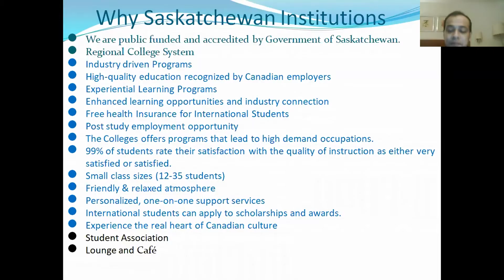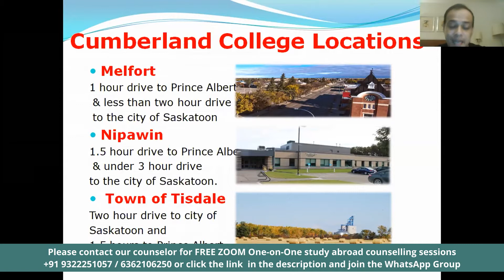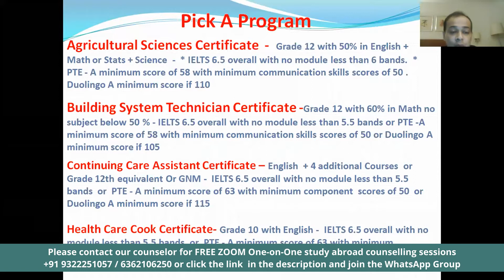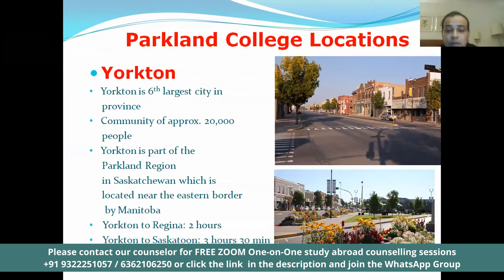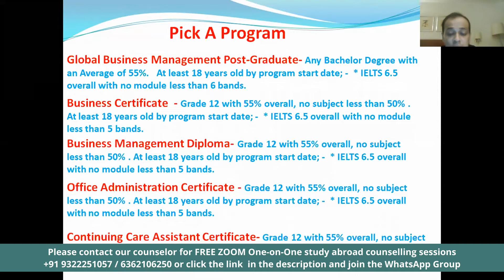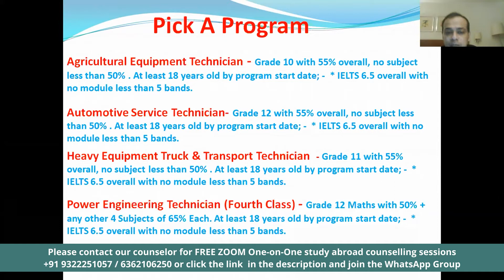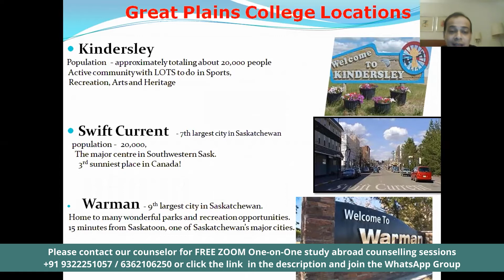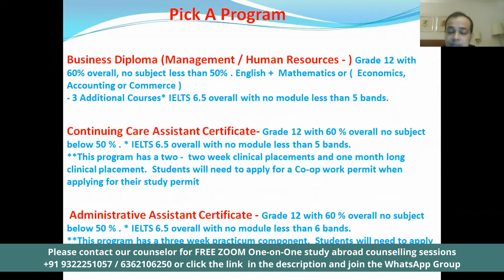Cumberland Colleges, Canada | Student University Webinar Season 4